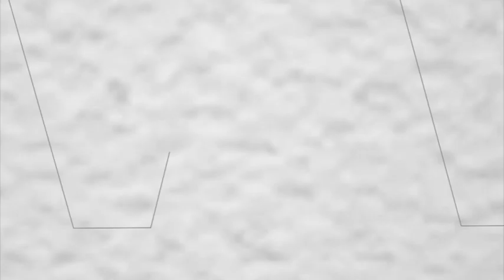Δεκάδες τραυματίες από σιδηροδρομικό ατύχημα στην Βαρκελώνη